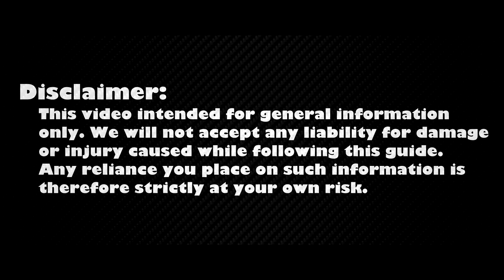HP ProBook 4430s Keyboard Repair – Step-by-Step Replacement Guide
From sticky keys to random letters, our HP ProBook 4430s keyboard replacement guide shows every step to restore perfect input.

*DESCRIPTION*
Learn how to replace the worn-out or not working keyboard in less than 15 minutes. This step-by-step HowFixit tutorial walks you through opening the case, isolating the battery, and swapping the entire keyboard assembly in under 15 minutes. Ideal for HP ProBook 4430s lines.
✔ Fast screw removal sequence that keeps screws organized
✔ Safe pry-points that spare plastic clips from cracking
✔ How to unlock ZIF cable latches without tearing flex lines
✔ Correct orientation for the new keyboard & backlight sheet
✔ Post-install testing with our free online checker
♻️ Doing the repair yourself slashes e-waste and puts repair skills in your toolkit. Follow along in pause-friendly chapters, then share your success story in the comments. Your keyboard is just the beginning of a greener tech routine!

Question: Can I use any similar keyboard for HP ProBook 4430s laptop?

Answer: No, this guide is beginner-friendly and easy to follow.